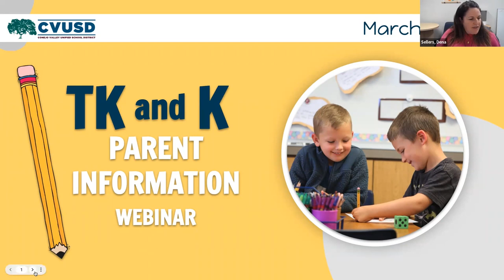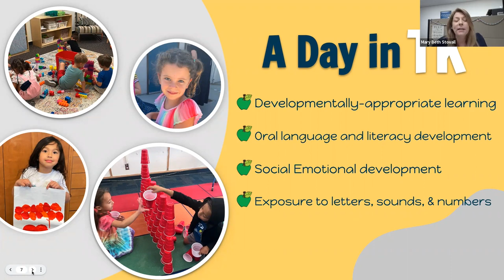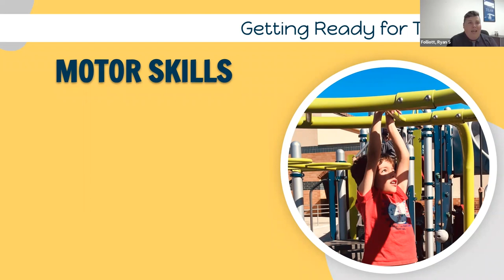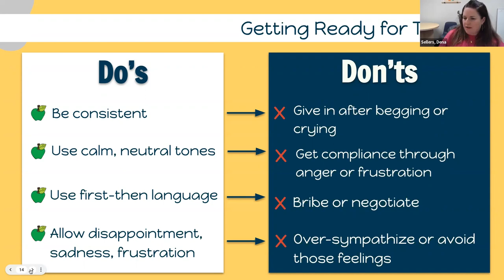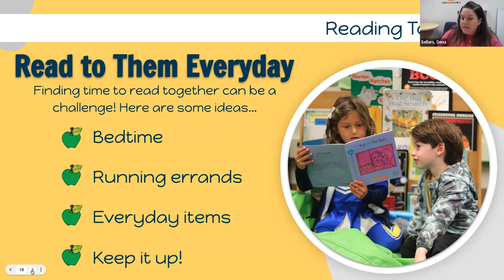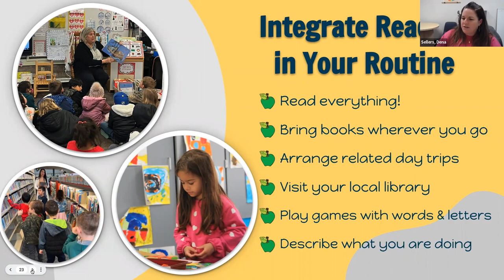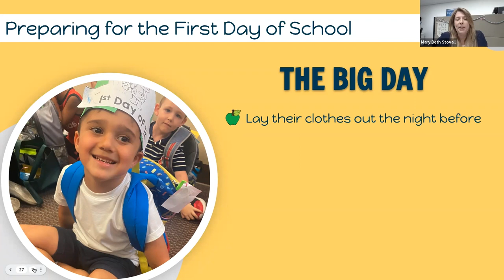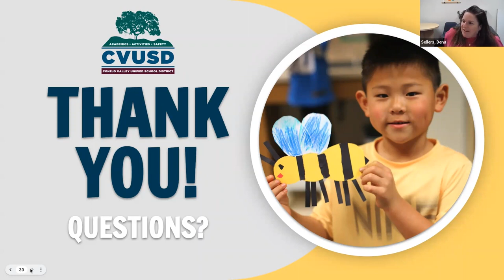TK and K Parent Information Webinar